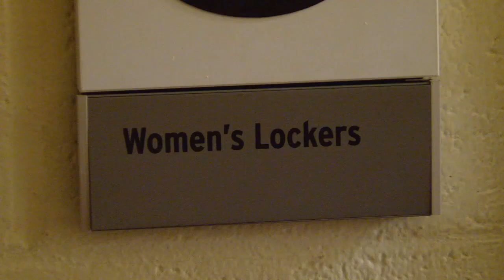Inside Temple Women's Basketball, Ep.01, Part 1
Part 1 of the first episode of a new television series Inside Temple Basketball, an all-access, behind the scenes look at the breakout NCAA woman's basketball program.